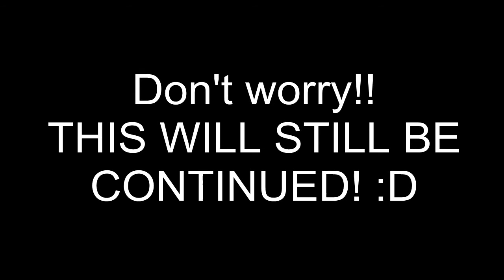Star Stable: The Defeat ~Season 2, Episode 6~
So happy I finally finished this darn new episode! xD Took forever to make but I'm very happy with the out come and I hope you agree!

Hope you enjoy it! The ending is SO AMAZIN'.

Also, now that I have 200+ subscribers, look forward to my first Q & A!